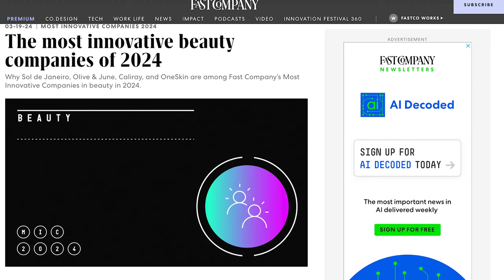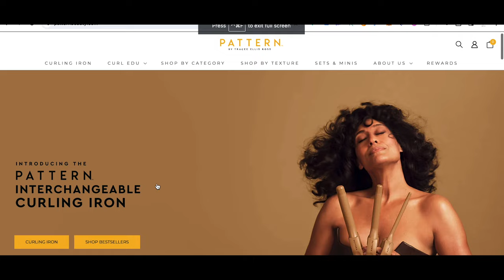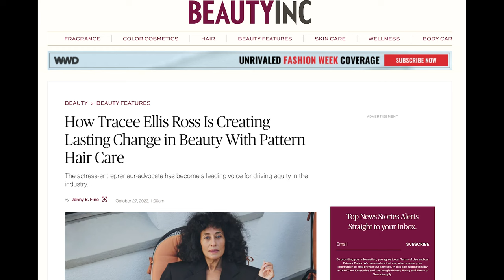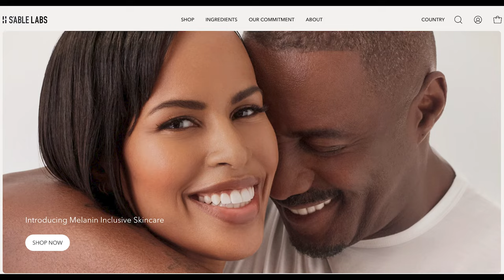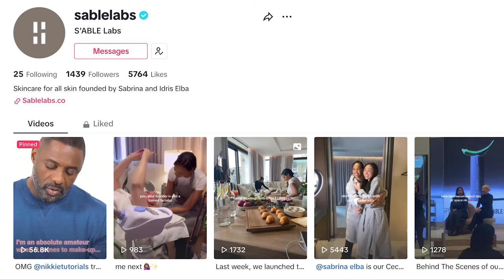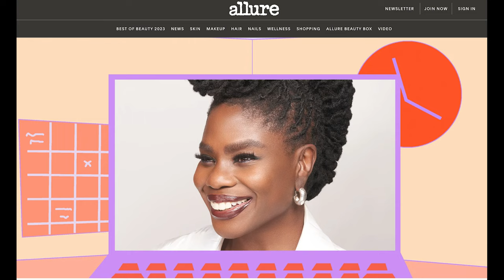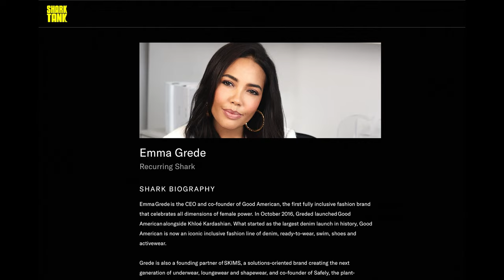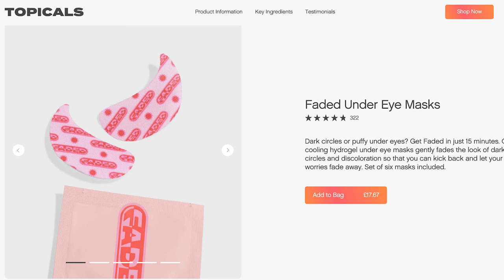My 'Holy Sh*t’ Products from Celebrity Brands (+What Makes Celeb Brands Legit?)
In this video, I discuss my 'Holy Sh*t' products from 6 celebrity and influencer brands founded or co-founded by Black Women.  This video includes. I also help viewers work out what makes a celebrity brand legit.

In this video I cover @fentybeauty by @rihanna, @PATTERNBeauty by @traceeellisross, @sablelabs9925 by @idriselba163 & Sabrina Elba, @forvrmood by @jackieaina, @danessamyricksbeauty, @Goodamerican co-founded by Emma Grede & Khloe Kardashian. I also have a special mention of Olomide Olowe, the founder of  TOPICALS.

About us

Janet's List helps people discover and buy from amazing independent brands by Black women and WoC from the UK. We are a curated platform and all of the Janet's List brands we feature on this channel have been in our pop up concept stores at some point. Buy from incredible brands by black women and women of colour from the UK at Janet's List

Janet's List ships world-wide and we offer tracked and express shipping options.

Time stamps

00:00 Introduction
00:55 Fenty Beauty by Rihanna
03:36 Pattern Beauty by Tracee Ellis Ross
07:32 FORVR Mood by Jackie Aina & Denis Asamoah
10:20 Sable Labs by Sabrina & Idris Elba
14:15 Danessa Myricks Beauty
16:53 Good American by Emma Grede & Khloe Kardashian (Co-Founders)
19:26 Topicals by Olamide Olowe
22:42 Final thoughts